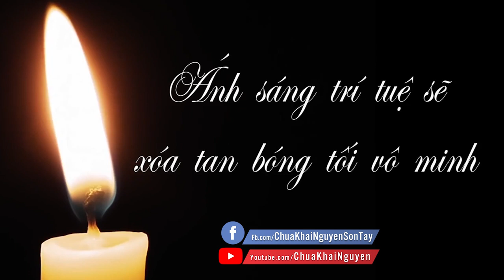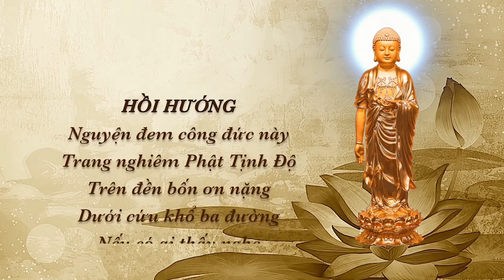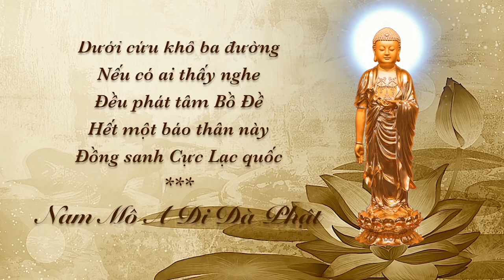Khi Ngủ Cứ Nghe Thấy Tiếng Chuông Bên Tai Sau Đó Rất Đau Đầu Phải Làm Sao? l Đ.Đ Thích Đạo Thịnh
Trích Trong Vấn Đáp Phật Pháp Kỳ 19
TẠI CHÙA KHAI NGUYÊN